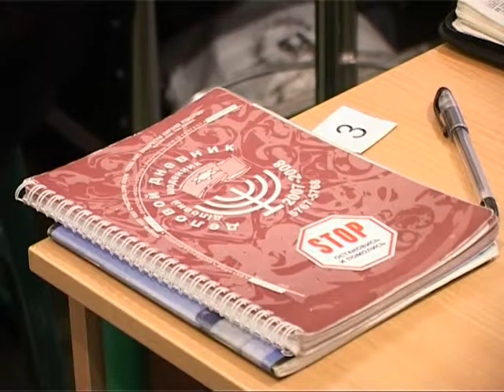МЕБИ Керк и Керен Хортон "Герои веры" Урок 4